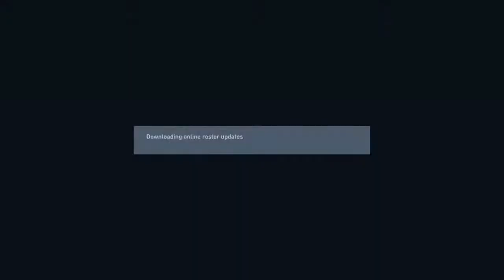Lishi efesh almogy gay